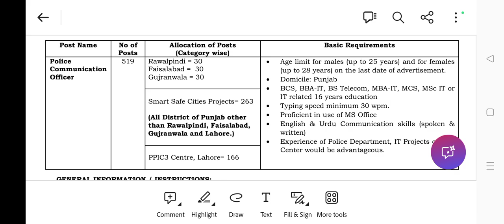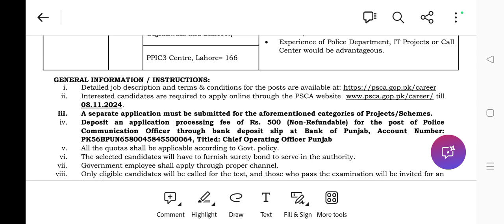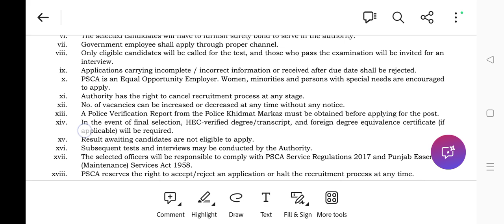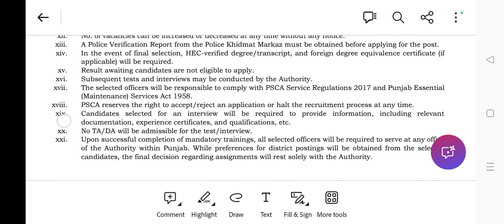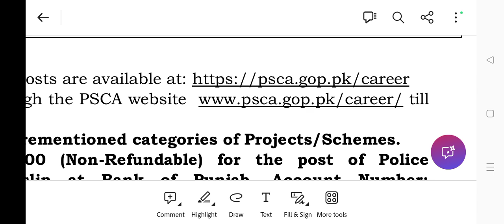Police Communication Officer Jobs 2024 - Punjab Safe Cities Authority Jobs 2024 | psca jobs apply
Latest Police Officer Jobs 2024 - Punjab Safe Cities Authority Jobs 2024
todayalljobs